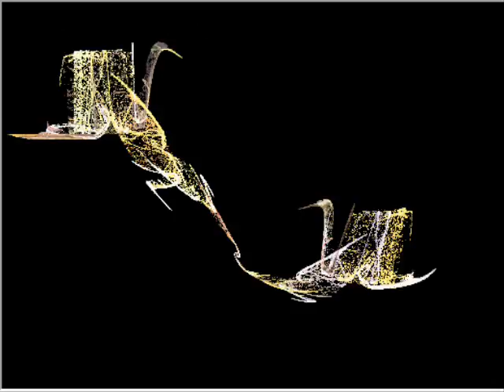Vault15 - Galaxy H5 V2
Here is a different twist to Galaxy H5 with different randomly generated art and images that I feel represents its meaning.